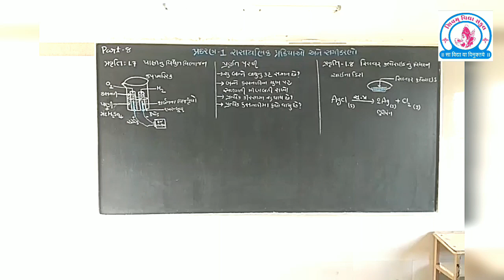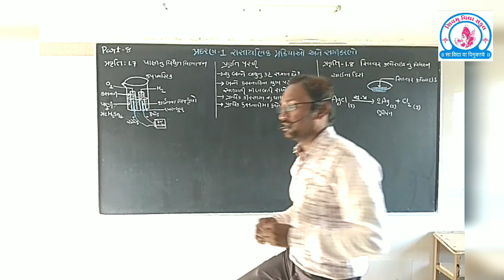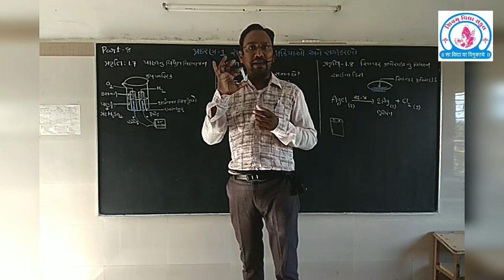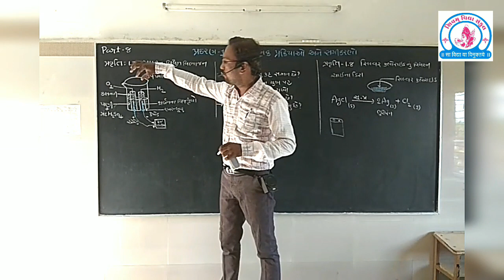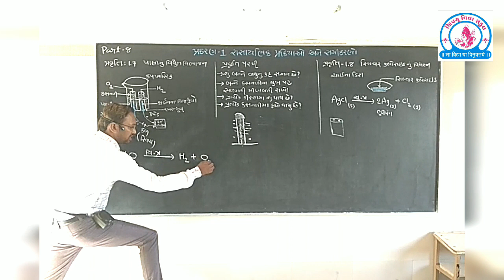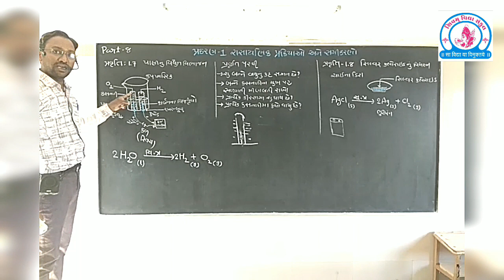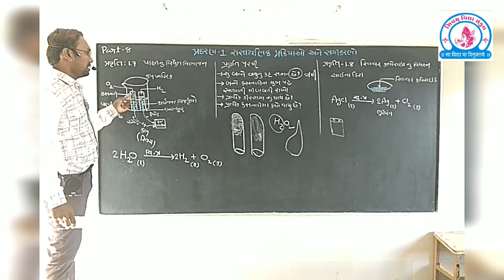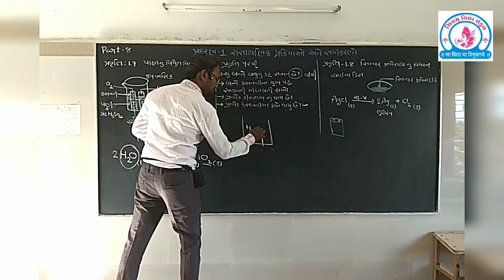શિવમ વિદ્યા સંકુલ-ચિતલ..વિજ્ઞાન ..વિડિયો-8 (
પ્રકરણ-1 રાસાયણિક પ્રક્રિયાઓ અને સમીકરણો.
★રાસાયણિક પ્રક્રિયાના પ્રકારો
 (2)વિઘટન પ્રક્રિયા:
 --વિવિધ પ્રવૃતિ  અને ઉદા.દ્રારા સમજ.